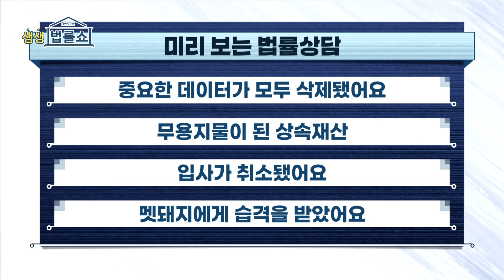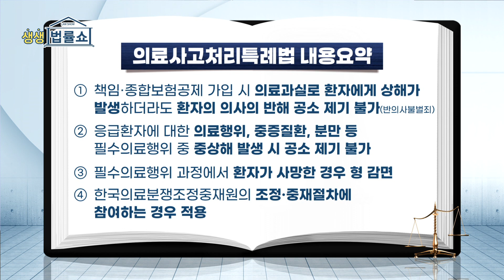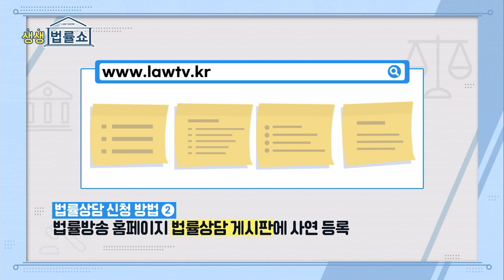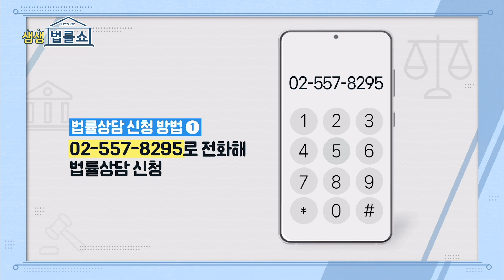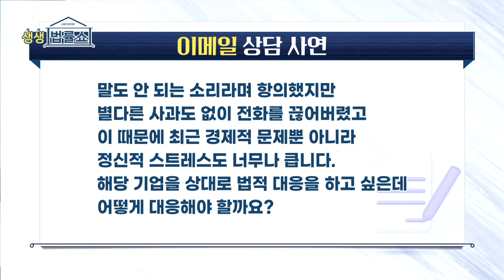[생생 법률쇼] 원하던 기업에 채용됐는데 회사에서 돌연 입사를 취소했어요. / 무료 법률상담 신청 02-557-8295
MC: 최승호 변호사 / 출연:  김승환 변호사

00:00 오프닝

● 법률 in 事
02:00  - 의료사고처리특례법

● 전화 법률상담
10:26 - 분실물 습득자가 제 노트북을 포맷했어요. 보상 청구 가능할까요?

● 이메일 법률상담
30:27 - 공동상속인 중 저에게만 임차인들이 보증금반환소송을 청구했어요.

● 이메일 법률상담
38:04 - 원하던 기업에 채용됐는데 회사에서 돌연 입사를 취소했어요.